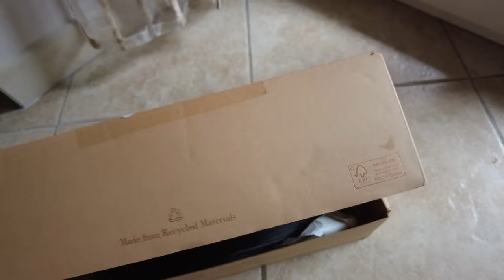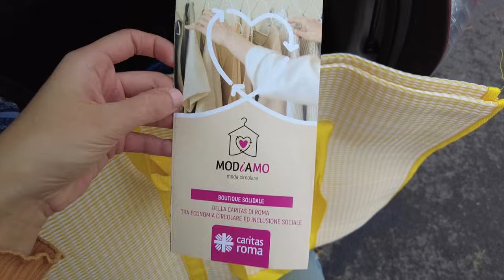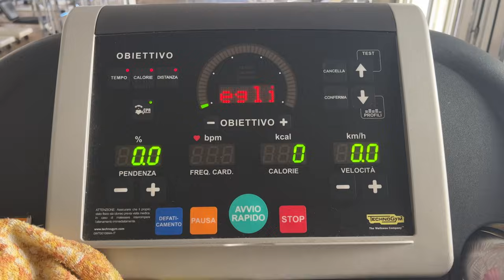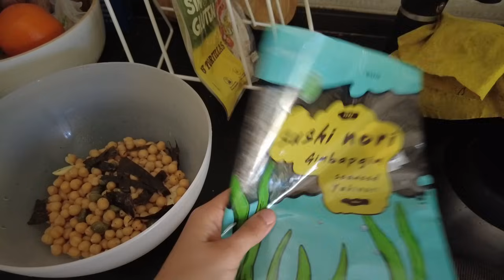VLOG LENTO CAMBIO DI STAGIONE - Vi porto con me tra decluttering e mercatini dell'usato!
Oggi vi porto con me in una giornata lenta, nella quale farò il cambio di stagione e un po' di decluttering per poi riposarmi e trascorrere lentamente la giornata tra mercatini dell'usato e buon cibo!